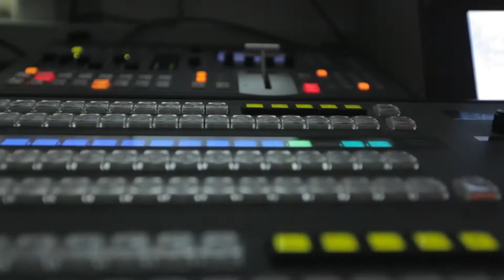Savjet - Allah gleda u vaša srca i djela - mr. Sulejman ef. Čeliković